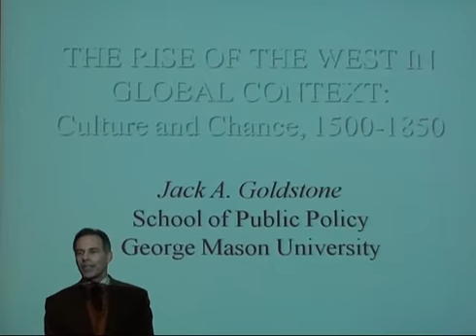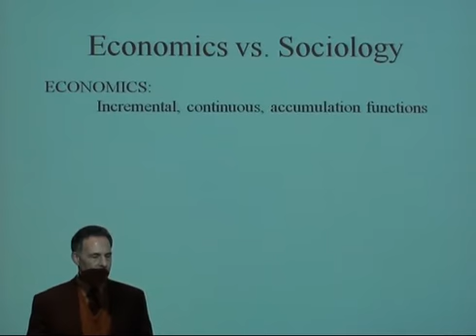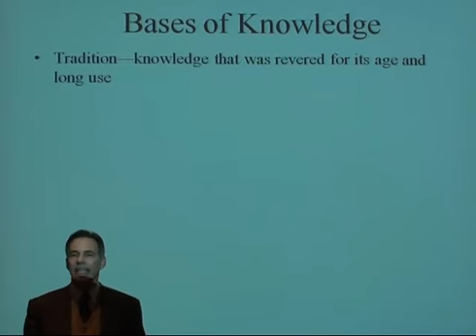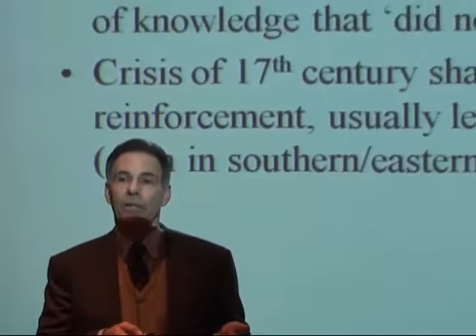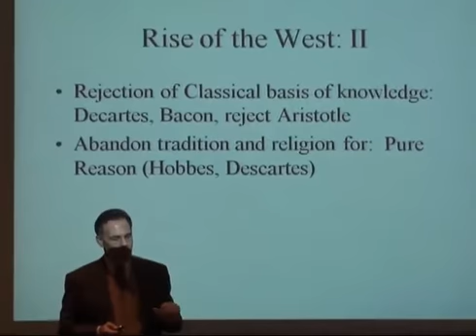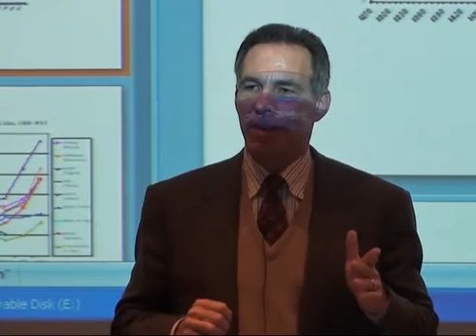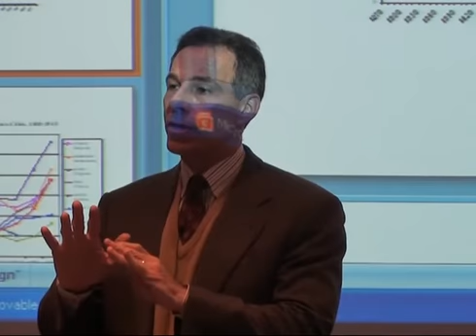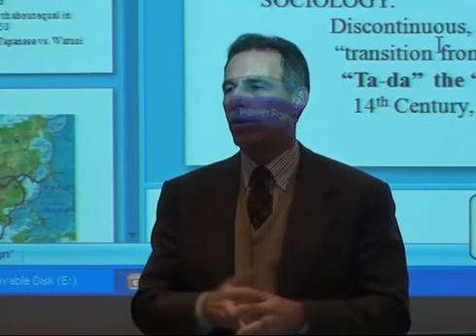CSES Lecture Series: Cultural Innovation and Economic Growth by Jack Goldstone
Modern economic growth rests on innovation; that is widely accepted.  But innovation is usually seen as proportional to effort, investment, and levels of accumulated knowledge technological prowess.  These are positive forces; but innovation also requires overcoming the negative forces of established authority, intellectual 'sunk costs,' and the vested interests who benefit from maintaining status quo beliefs.  Only Western civilization was successful in overcoming these negative forces.  This was not due to any exceptional flexibility or vibrancy in Western culture.  Quite the reverse, it was due to the exceptional rigidity and closure of Western intellectual culture prior to 1500, and the impact of discoveries on that rigid system which broke it open and led to new world views.